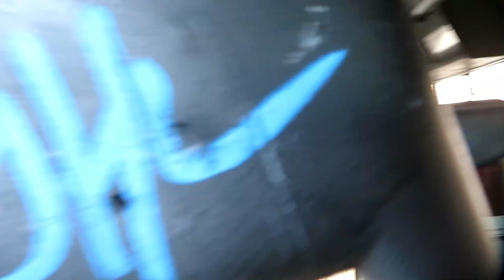RT RIVIERA TRASPORTI IMPERIA , MAN IDM 55 DE SIMON SULLA LINEA PER LA NUOVA STAZIONE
Ecco la 5081 un bellissimo MAN IDM 55 DE SIMON del 1996 con cambio manuale 6 marcie filmato tra i due quartieri di imperia, Porto Maurizio e Oneglia , girando piazza dante il MAN si dirige nella nuova stazione unificata di Imperia

Spero che il video vi sia piaciuto , mettete un like e un commento, al prossimo video